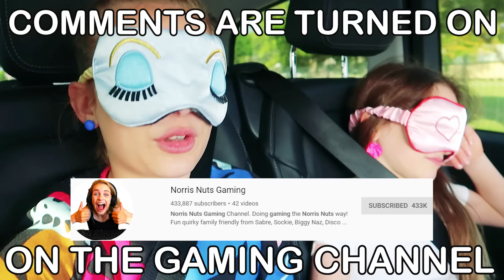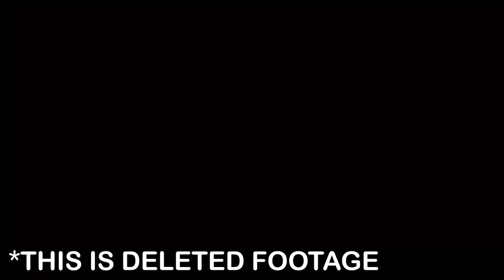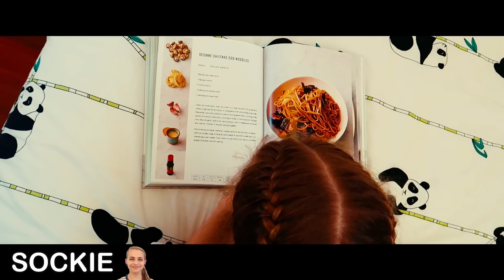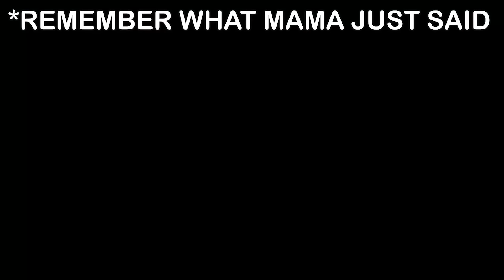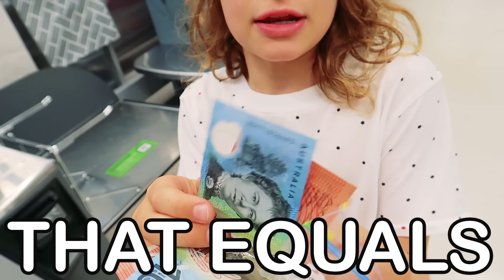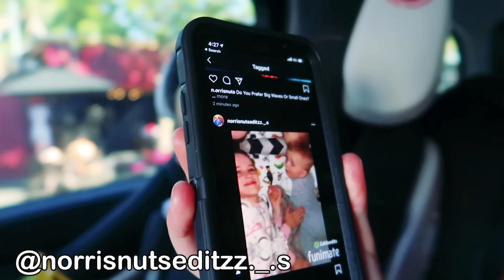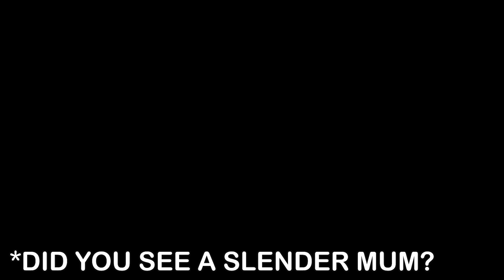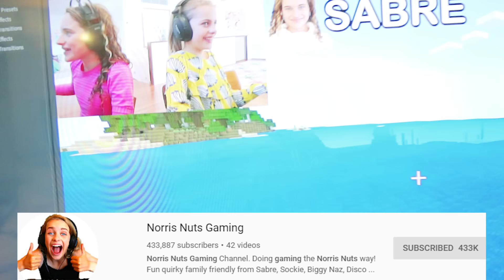LAST TO LEAVE THE ABANDONED HOUSE wins $1000 Challenge w/ The Norris Nuts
LAST TO LEAVE BEDROOM BEST HOUSE ON WATER in Minecraft Watch all to be a LEGEND

In this video we find out which Norris Nut be the last one to leave the Norris Nuts new house. The house is abandoned so the Norris Nuts are the only ones in there. The challenge starts with Mama revealing the new Norris Nuts house and she tells the Norris Nuts that they will be the ones renovating the house. They are allowed to buy supplies for the new house challenge. Then Sabre, Sockie, Biggy and Naz take us on a house tour and show us all the rooms in the New house. Before all this they did a shopping challenge and there was a game to determine who got the maximum money in the budget to spend at the shop. Sockie also gets new glasses, and she bought 2 pairs of new glasses. If Naz wins she wants to buy a guinea pig. Sabre hopes the new house has a big pantry. So the Norris Nuts can store donuts in there! Who will be the last Norris Nut to stay in the new Norris Nuts house for the grand surprise. There is a cash prize of $1000.